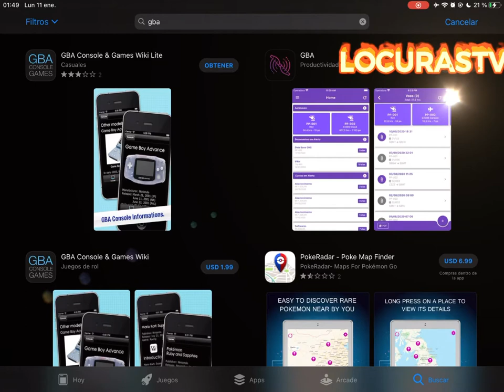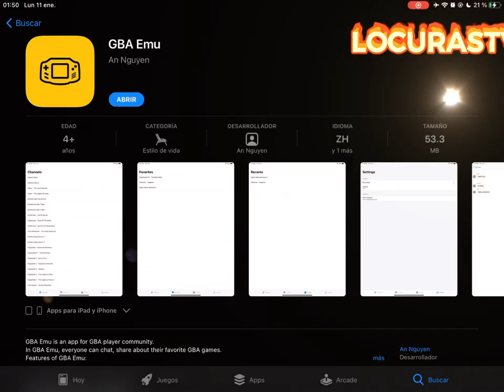EMULADOR DE GAMEBOY PARA IPHONE Y IPAD EN EL APPSTORE !!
SE CUELA EN EL APPSTORE EL EMULADOR DE GAMEBOY POR TIEMPO LIMITADO CORRE A DESCARGARLO !!